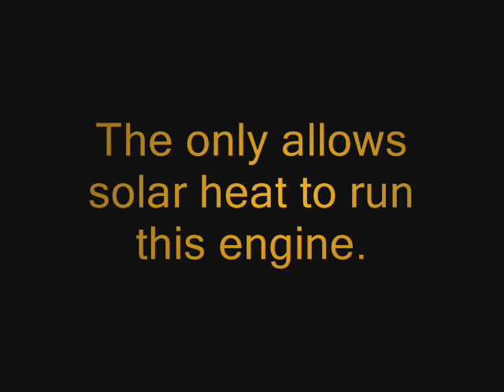Mon moteur stirling solaire. My solar stirling engine.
Moteur stirling et énergie solaire. Stirling engine and solar energy.